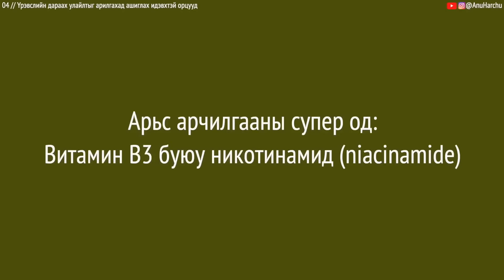Батганы дараах улаан сорвийг хэрхэн арилгах вэ? (Post Inflammatory Erythema буюу PIE) • Anu Harchu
Батганы дараах сорвийг хоёр янзаар нэрлэж болдог. Нэгдүгээрт, үрэвслийн дараах улайлт буюу Post-Inflammatory Erythema (PIE). Хоёрдугаарт, үрэвслийн дараах нөсөө буюу Post-Inflammatory Hyperpigmentation (PIH).

Энэ удаагийн видеогоор батганы дараах сорвиний эхний шат буюу үрэвслийн дараах улайлтыг (PIE) хэрхэн арилгах болон түүнд ашиглахыг зөвлөдөг идэвхтэй орцуудыг судалснаа багцлан хүргэж байна.

ДУРДАГДСАН ИДЭВХТЭЙ ОРЦУУД БОЛОН ХАРУУЛСАН БҮТЭЭГДЭХҮҮНҮҮД:

ВИТАМИН С:
The Ordinary. Ascorbic Acid 8% + Alpha Arbutin 2%

The Ordinary. Vitamin C Suspension 23% + HA Spheres 2%

Rohto Melano CC Intensive Anti-Spot Essence - Japan Imported

ВИТАМИН А:
The Ordinary. Granactive Retinoid 2% Emulsion

AHA буюу ALPHA-HYDROXY ACID ГУУЖУУЛАГЧ ХҮЧЛҮҮД:
The Ordinary. Glycolic Acid 7% Toning Solution

COSRX. AHA 7 Whitehead Power Liquid | "Anu10" гэсэн кодыг ашиглаад 10% хөнгөлүүлэн аваарай

By Wishtrend. Mandelic Acid 5% Skin Prep Water

ВИТАМИН В3:
The Ordinary. Niacinamide 10% + Zinc 1%

ЭМГЭН ХУМСНЫ САЛС:
COSRX. Advanced Snail 96 Mucin Power Essence | "Anu10" гэсэн кодыг ашиглаад 10% хөнгөлүүлэн аваарай